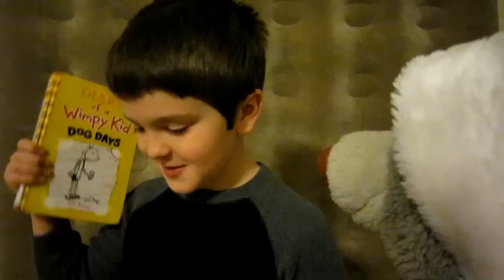Diary of a Wimpy Kid - Dog Days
Watch this Hilarious video of 2 kids as they give their opinion to their talking stuffed animal on the book, Diary of a Wimpy Kid - Dog Days!
By Bryan Gann - kreadiv